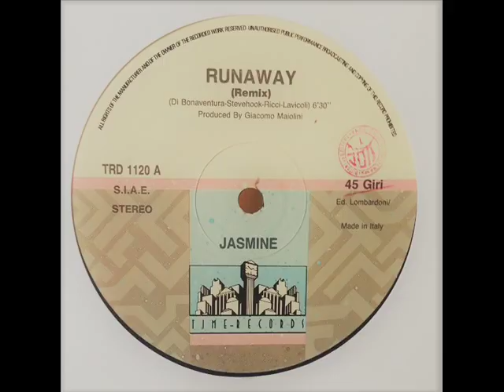Jasmine - Runaway (High Energy)